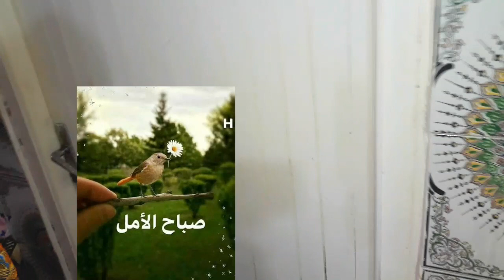روتين محفز وحماس تسياق حدكات💪 ولدي كان مشى فيها لطف الله😢